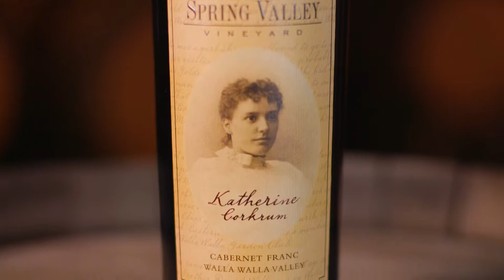Spring Valley Vineyard - 2012 Katherine Corkrum Cabernet Franc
Winemaker Serge Laville discusses the 2012 Cabernet Franc from Spring Valley Vineyard in Walla Walla, WA.